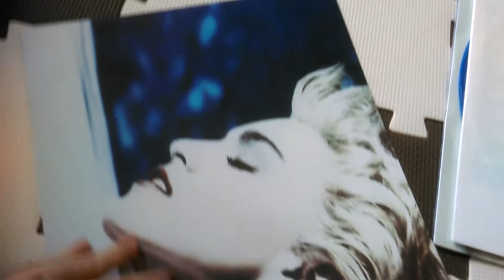Madonna "True Blue" Limited Edition 2016 Blue Vinyl Unboxing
This is a limited 2016 UK exclusive reissue of her classic 1986 album. White and orange sticker states "Only Available at Sainsbury's - Limited edition blue vinyl - Available for a Limited Time Only While Stocks Last."
Packaged with album cover image poster.
So happy to finally own it! Totally worth the wait!